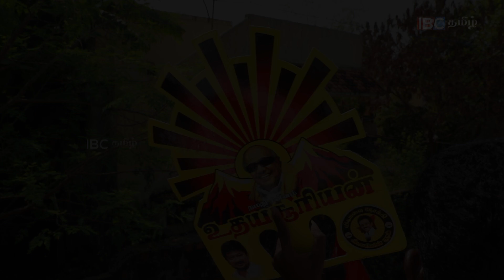ஆவடி மக்களும் சா.மு நாசரும் !! TN Election2021 Avadi SM Nasar | DMK Vs AIADMK